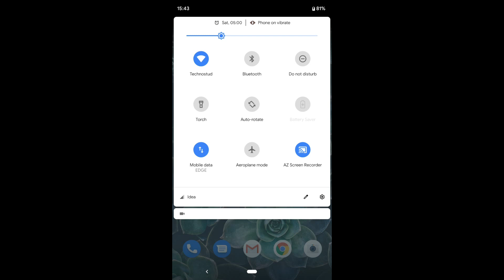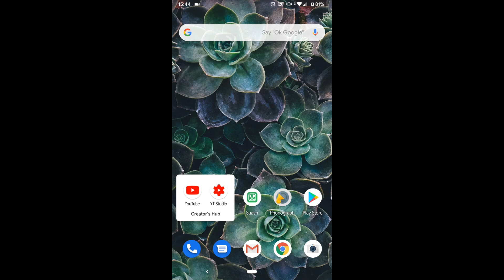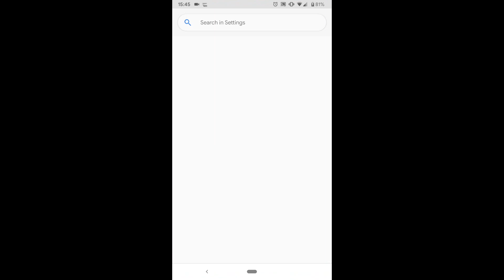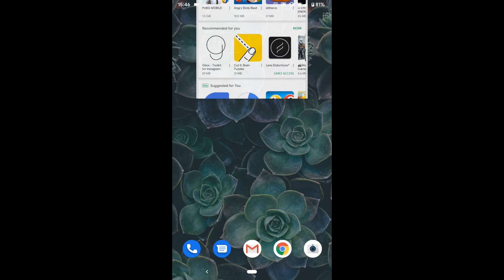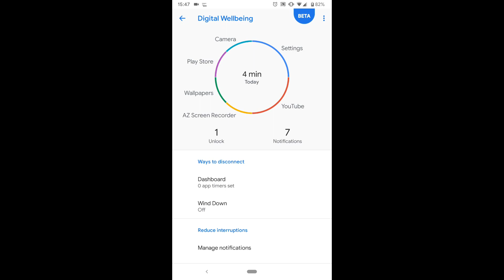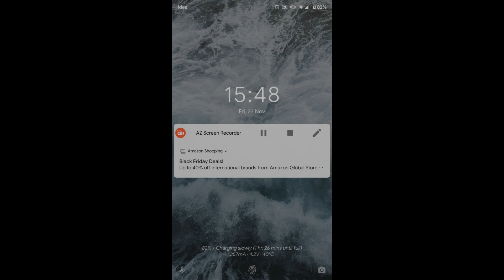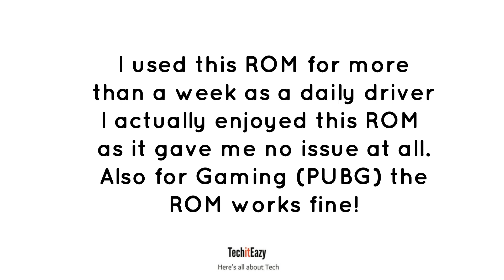Bliss ROM ft. Moto G4 Plus | Android Pie ROM 9.0 | Stable | Best Ever Pie ROM | TechitEazy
Hello Guys,
                  Once again, here comes the another Android Pie 9 ROM for Moto G4 Plus (Athene). Must try this awesome ROM made for daily use with superior stability and performance!

Downloads:
ROM (XDA Link):